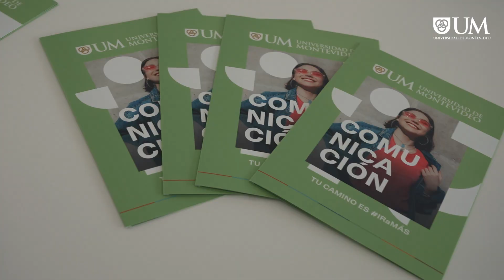Experiencia UM con testimonios